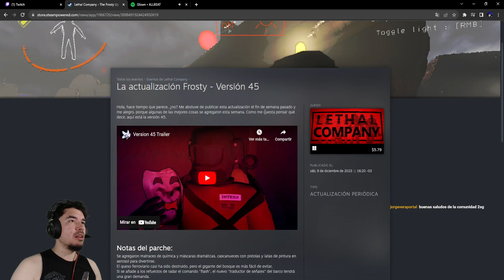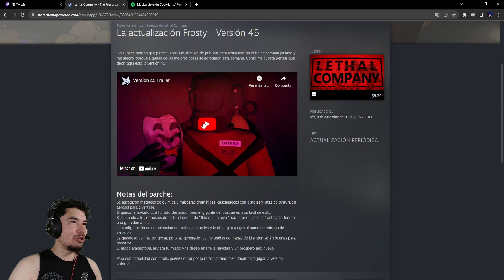NUEVA UPDATE 45 LETHAL COMPANY 🔥 QUE TRAE DE NUEVO??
Buenas gente! Les traigo toda la info y algunos clips de la nueva update 45! Que los disfruten y gracias por el apoyo!

:::::::::::::::::::::::::::::::::::::::::: MI PC 💻::::::::::::::::::::::::::::::::::::::::::::::
• CPU: Intel Core i5-10400 CPU @ 2.90GHz
• Placa base: Gigabyte Technology B460MDS3HV2
• Fuente: Linkworld 650w 80 Plus Bronze OEM
• Gráfica:  NVIDIA ASUS GeForce GTX 1660 SUPER 6GB GDDR6 Phoenix OC
• Memoria RAM: DDR4 16 GB
• Teclado: Genius GK 070006/U
• Ratón: Noga ST-405
• Cámara: C922 Pro HD Stream Webcam
• Auriculares: Noga Stormer Void QN-1098